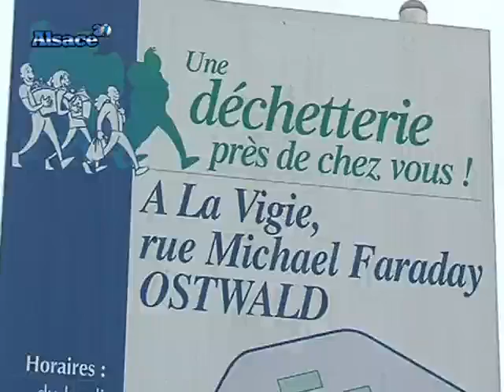Que faire de son sapin ? Le recycler en déchèterie !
A Strasbourg, les vendeurs de sapin ont distribué une carte créée dans le cadre d'un plan de communication pour revaloriser ce déchet vert en déchèterie une fois les fêtes passées. (Droits réservés. Pour toute exploitation commerciale, veuillez nous contacter